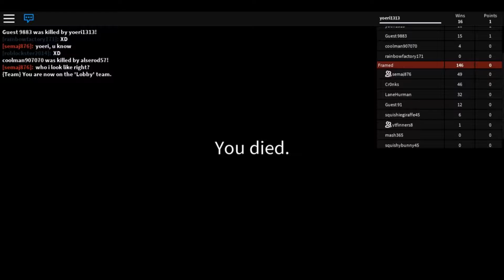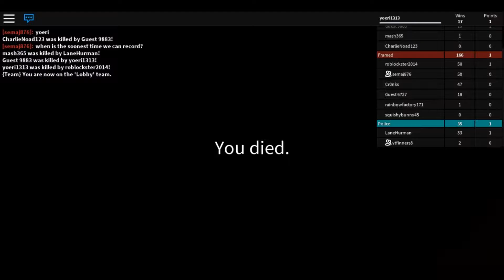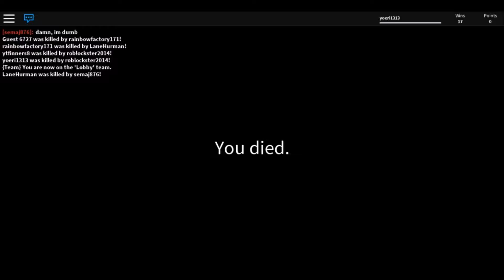Lock-On And.. WTF NOT AGAIN - [Roblox] Framed!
Here is the roblox Framed Game.